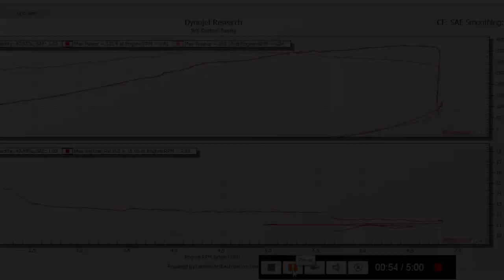2015 Mustang GT Dyno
We waste absolutely NO time getting our Triple Yellow 2015 Mustang GT on the dyno! This bone stock 5.0 with a whopping 12 miles puts down an impressive 375hp and 358tq.